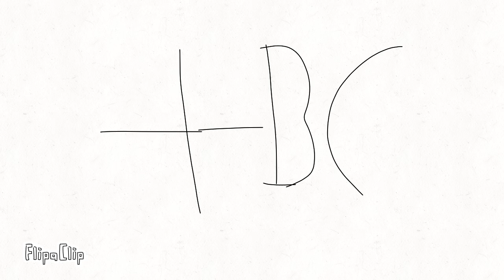Cyan x orange pt 3 gift